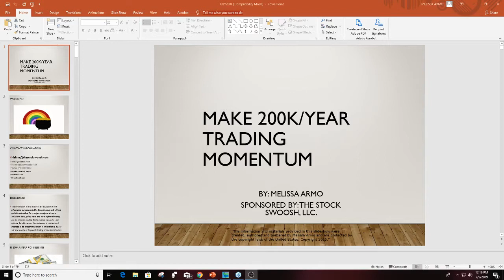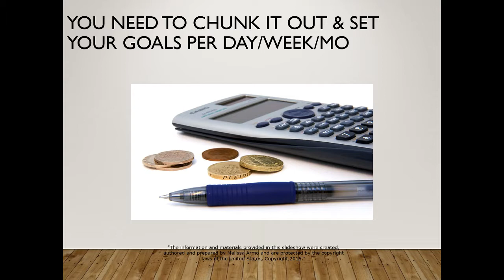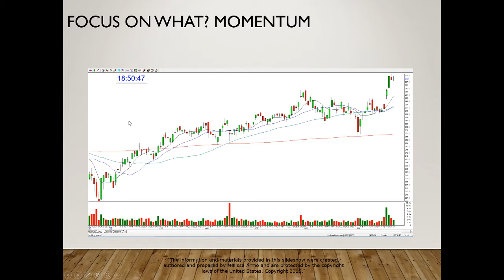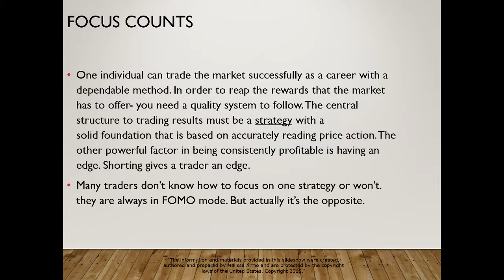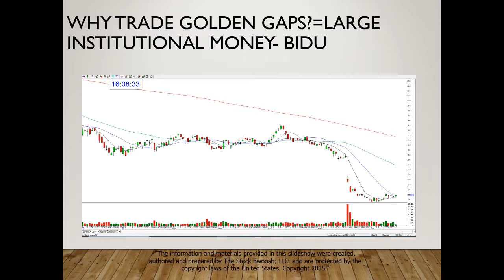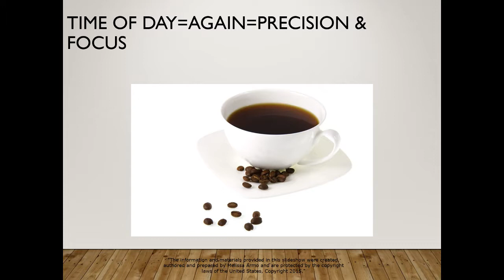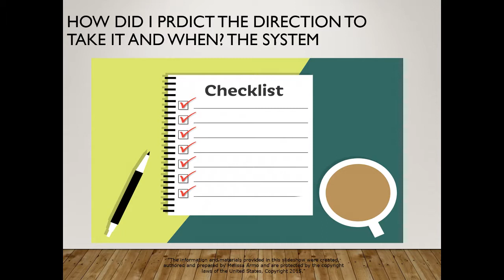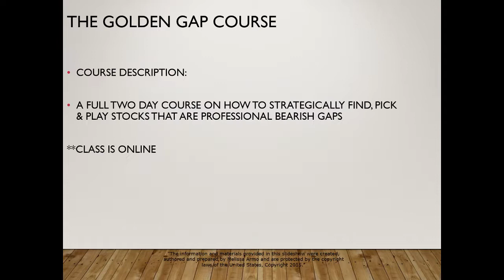Free Class On Trading Momentum